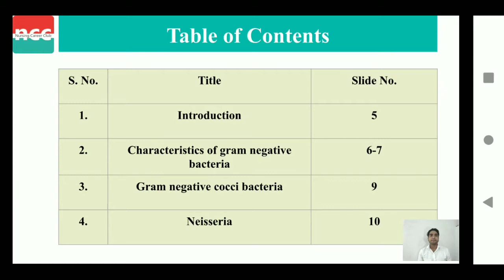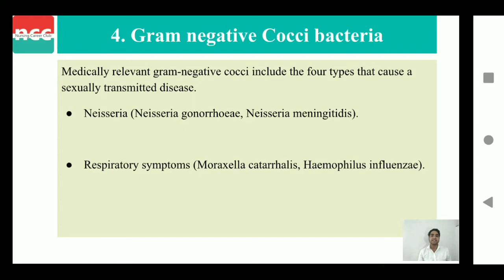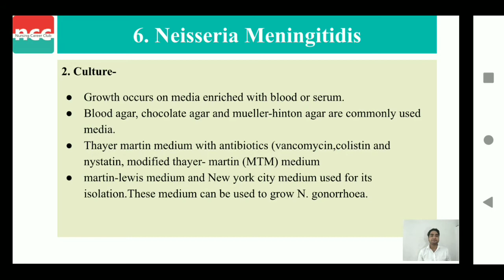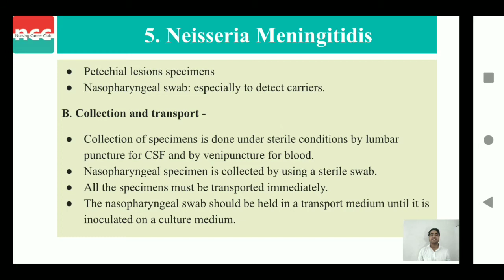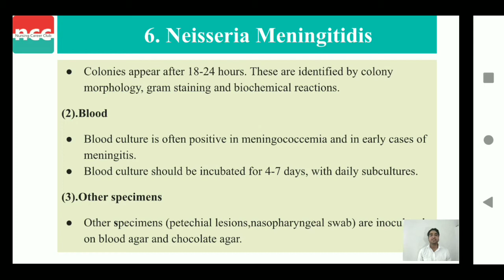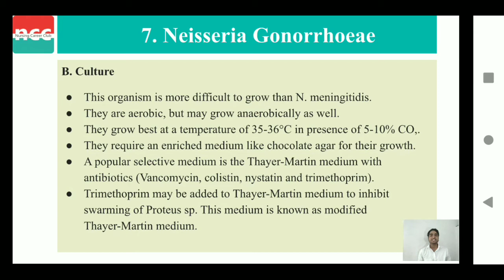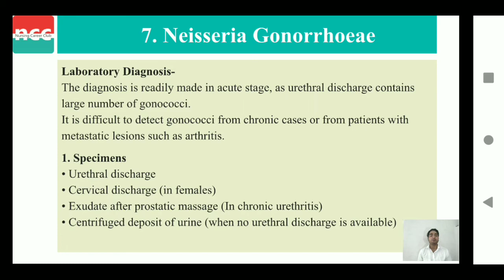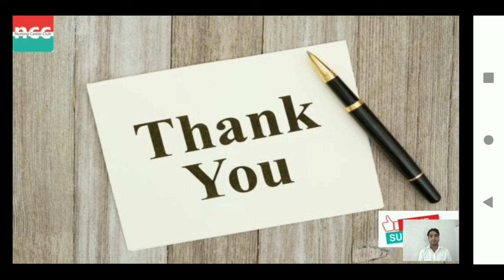DMLT 2.3.2.2 Gram negative cocci bacteria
TOPICS COVERED IN VIDEO: 14:06
Microbiology

GENERAL BACTERIOLOGY ((GRAM NEGATIVE COCCI))
-Introduction
-Characteristics of gram negative bacteria
-Gram negative cocci bacteria
-Neisseria
-Neisseria meningitidis
-Neisseria gonorrhea

--Timestamps--
00:00 Gram negative cocci bacteria
00:22 Table of contents
00:40 Introduction
01:23 Characteristics of gram negative bacteria
02:29 Gram negative cocci bacteria
02:50 Neisseria
03:09 Neisseria meningitidis
09:46 Neisseria gonorrhea